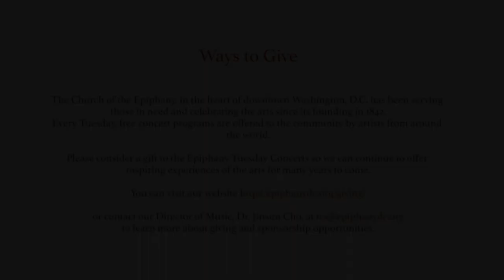Organist Adam Detzner: October 18. 2022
PROGRAM

 Prelude and Fugue in c minor, BWV 546

Mein weg hat Gipfel und Wellentäler (1989) - Arvo Pärt (1935- )

My Lady Carey’s Dompe - Anonymous (England, c. 1520)

Pari intervallo (1980) - Pärt

Uppon La Mi Re - Anonymous (England, 16th century)

Toccata Noni toni (a2), SwWV 297

Toccata, from 24 pièces de fantaisie, Op. 53, No. 6

BIO

Adam Detzner is an organist and church musician based in the Washington, D.C. area. He was recently appointed Minister of Music and Organist at St. Alban’s Episcopal Church in Annandale, VA. He is a graduate of the Eastman School of Music (M.M. in Organ Performance and Literature) and Stanford University (B.A. in Music). His teachers include David Higgs and Robert Huw Morgan (organ) and Elaine Thornburgh (harpsichord). He has a particular interest in the keyboard music of Johann Sebastian Bach and his predecessors.

Between college and graduate school, Adam served as the inaugural recipient of the Association of Anglican Musicians Gerre Hancock Internship, working as Organ Scholar at Trinity Church, Copley Square, in Boston. While there he was involved in all aspects of the parish’s renowned music program, including working with the boy and girl choristers enrolled in its large Royal School of Church Music (RSCM) program. In his most recent position, at Christ Church (Episcopal) in Columbia, MD, Adam founded and built his own thriving RSCM program, which featured no-cost snacks and dinners as a form of community outreach.

A dedicated performer, Adam has played for national conventions of the American Guild of Organists (AGO) and the Association of Anglican Musicians (AAM). Live recordings of his playing have been featured on the nationally syndicated Minnesota Public Radio program Pipedreams. In June of 2022, Adam competed in the International Schnitger Organ Competition in Alkmaar, in the Netherlands, as the only American admitted to this cycle.

Adam lives in Silver Spring, MD, not far from where he was raised. His partner Karl Robson is also an organist and church musician, serving as Director of Music Ministries at St. John’s Episcopal Church, Norwood Parish, in Chevy Chase. In his spare time, Adam enjoys listening to classical music on vinyl and lifting weights. He is also an avid crossword puzzle solver, with a 13′ 07′′ average for the New York Times Saturday puzzle.